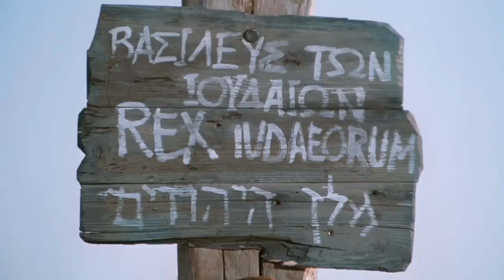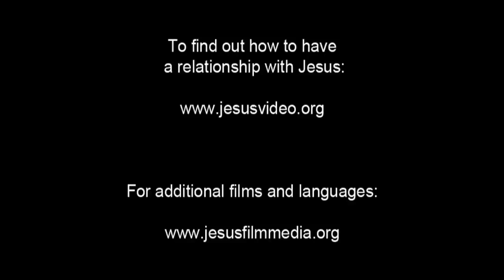Italian Good News! Confess Jesus As Lord! Believe In Jesus Resurrection! Surely Saved Forever!(53)